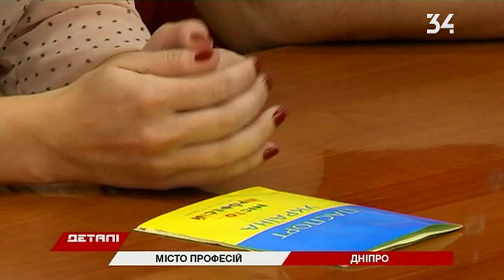Маленькие днепряне попробуют себя в разных профессиях